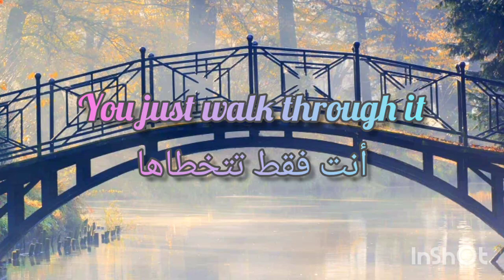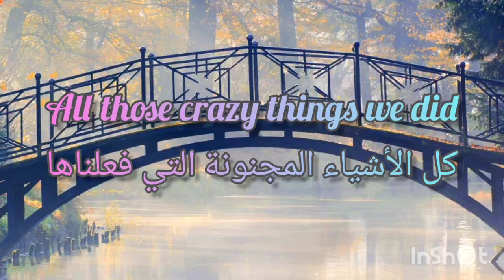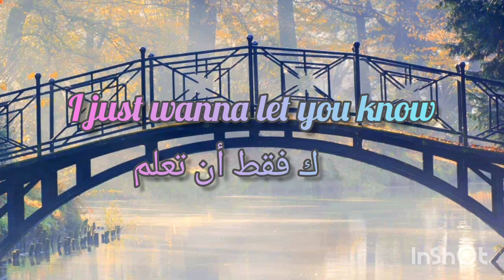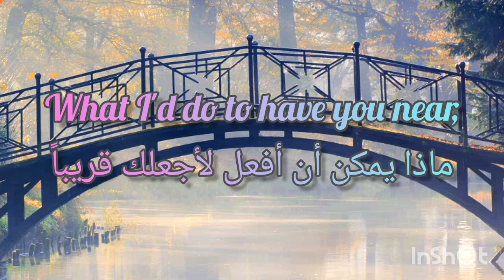Avril Lavagne - Wish you were here مترجمة Lyrics translated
Wish you were here lyrics translated into Arabic
my favourite part at : 1:17

Lyrics:
I can be tough, I can be strong
But with you, it's not like that at all
There's a girl that gives a shit
Behind this wall, you just walk through it
And I remember all those crazy things you said
You left them running through my head
You're always there, you're everywhere
But right now, I wish you were here
All those crazy things we did
Didn't think about it, just went with it
What I'd do to have you here, here, here
What I'd do to have you near, near, near
I love the way you are
It's who I am, don't have to try hard
We always say, say it like it is
And the truth is that I really miss
All those crazy things you said (Things you said)
You left them running through my head (Through my head)
All those crazy things we did (Things we did)
Didn't think about, it just went with it (Went with it)
No, I don't wanna let go
That I never wanna let go, let go, oh, oh
I just wanna let you know
That I never wanna let go
Let go, let go, let go, let go, let go, let go